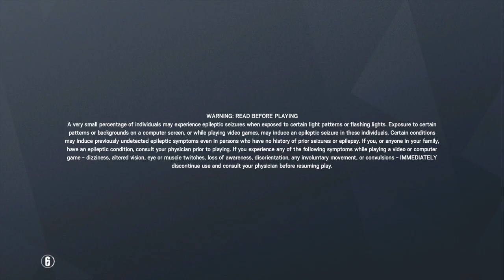Tom Clancy's Rainbow Six® Siege_20190711022313